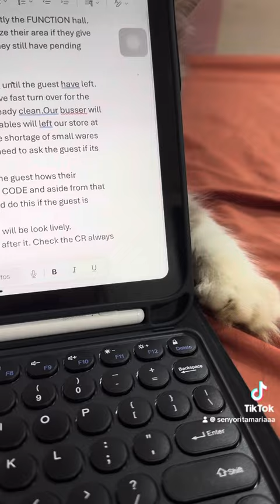Living Alone Diaries: How I spent my Day off| Maria Manalaysay